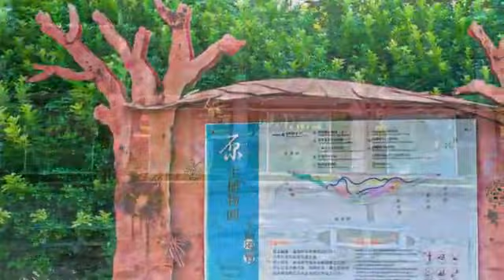[左營區] 高雄市原生植物園 (景點)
顧名思義，這里便是一個以以台灣原生植物為主題的公園。在大門入口處，有著兩顆球形的蝴蝶卵，後方欄杆匍匐著一條馬賽克的毛毛蟲，以及花柱上的蛹，加上廣場地面上那迷人的黃棠鳳蝶，逗趣地述說著彩蝶的成長過程。小橋流水的溪流區，有著不大不小的池子，池內豐富生態的養成，在白鷺低頭覓食便可證實。這裡還是高雄唯一一個看得到螢火蟲的地方，看著小小燈籠在夜幕飛舞，可是都市間難能可貴的風景呢！